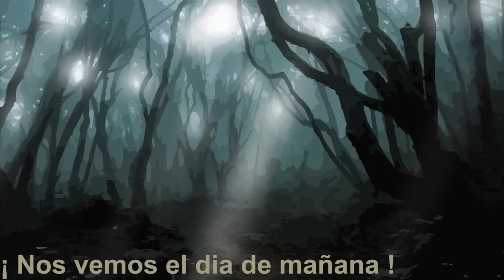Mi cumpleaños + lolsito? buena idea | Wolf L Gaming #1